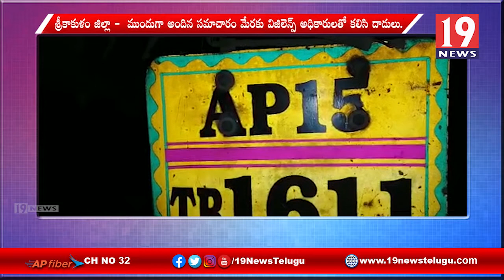విజిలెన్స్ డిఎస్పి ఎస్ కిరణ్ కుమార్ ఆధ్వర్యంలో దాడుల్లో అక్రమంగా నిలువ ఉంచిన రేషన్ బియ్యం పట్టివేత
విజిలెన్స్ డిఎస్పి ఎస్ కిరణ్ కుమార్ ఆధ్వర్యంలో నిర్వహించిన దాడుల్లో అక్రమంగా నిలువ ఉంచిన రేషన్ బియ్యం పట్టివేత - శ్రీకాకుళం జిల్లా పాలకొండ | 19 Newstelugu